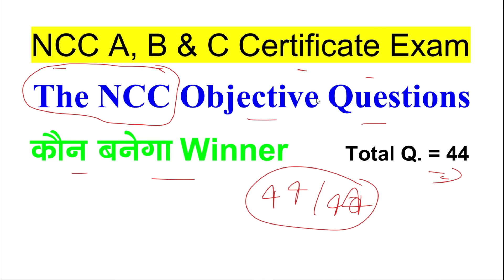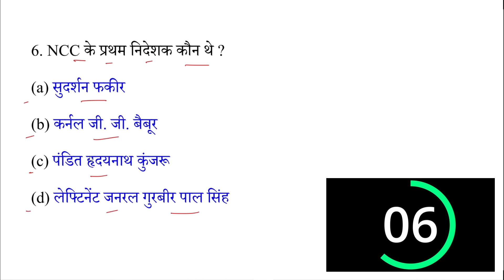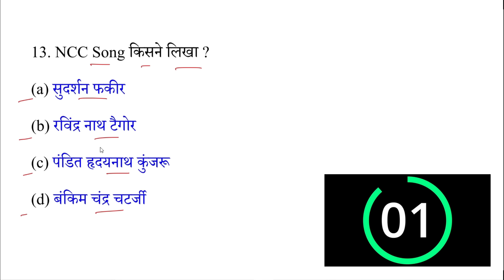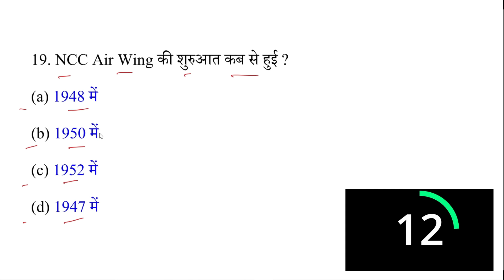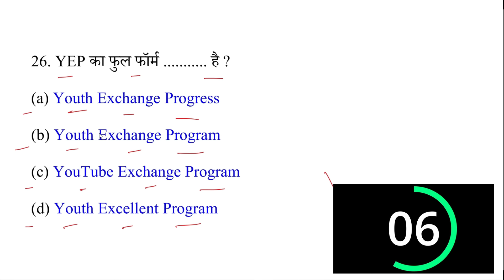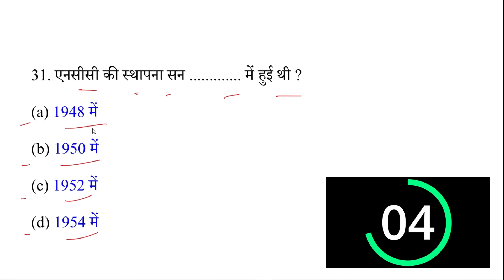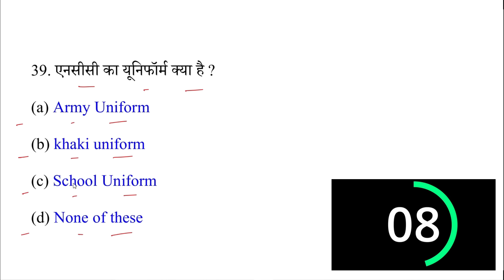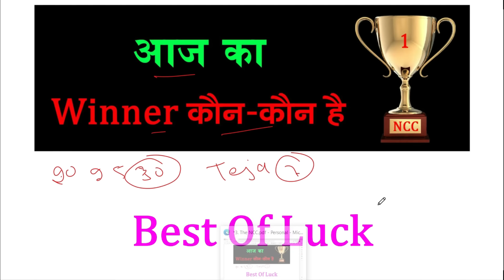The NCC objective questions answers 2024 || B Certificate Exam 2024 || ncc c certificate Exam 2024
Whatsapp Group Link for Boys
NCC A, B & C Cert. Exam 2023

All Topic Wise Questions Answers
1. Drill हिंदी और English दोनों में
2. Weapon Training हिंदी और English दोनों में
3. The NCC हिंदी और English दोनों में
4. National Integration हिंदी और English दोनों में
5. Leadership हिंदी और English दोनों में
6. Disaster Management हिंदी और English दोनों में
7. Social Awareness हिंदी और English दोनों में
8. Health & Hygiene हिंदी और English दोनों में
9. Adventure Activities हिंदी और English दोनों में
10. Environment Awareness हिंदी और English दोनों में
11. Obstacle Training हिंदी और English दोनों में
12. Armed Forces हिंदी और English दोनों में
13. Map Reading हिंदी और English दोनों में
14. FC & BC हिंदी और English दोनों में
15. Infantry Weapons हिंदी और English दोनों में
16. Military History हिंदी और English दोनों में
17. Communication हिंदी और English दोनों में